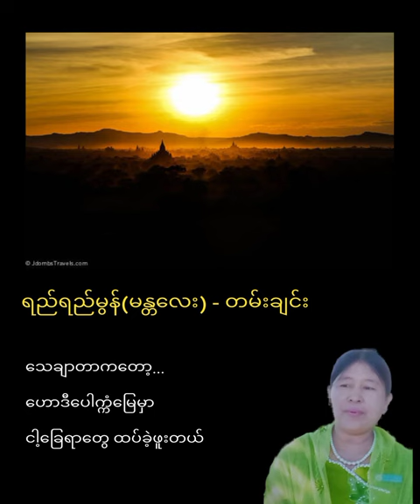ပုဂံပြည်မှာ လူဖြစ်ခဲ့ဖူးတဲ့ ငါဟာ.. အနော်ရထာလား.. ကျန်စစ်သားလား..